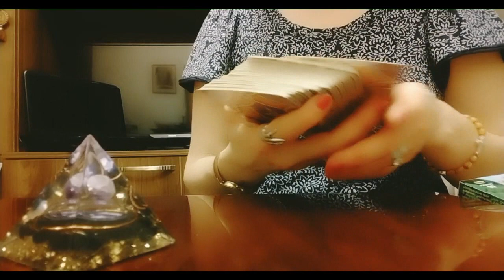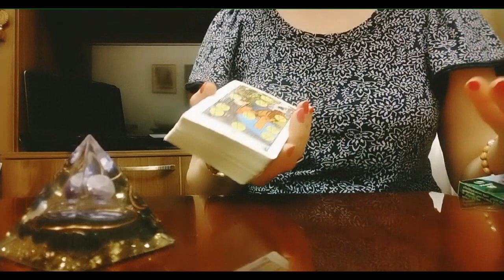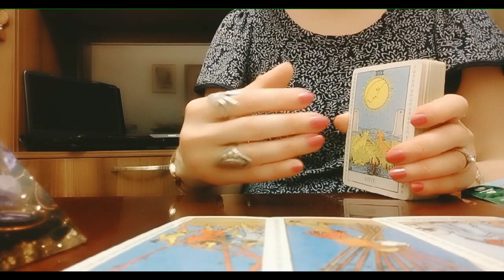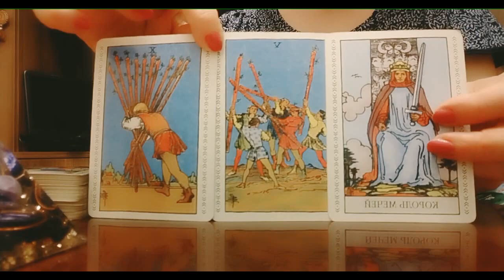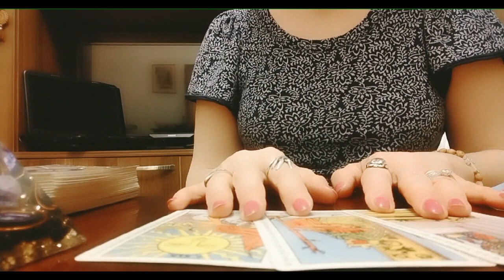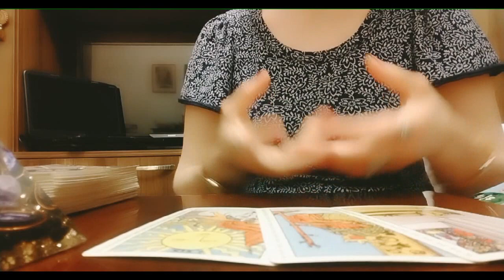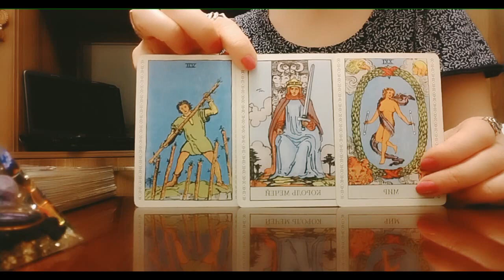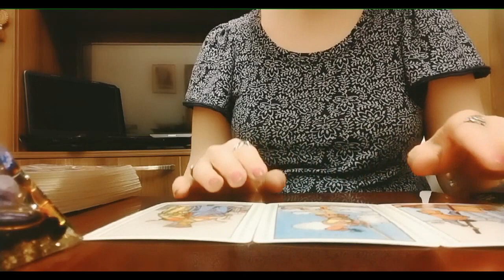როგორ ხედავს ტარო მოსალოდნელ მიწიძვრებს და მეწყერებს საქართველოში მიმდინარე წელს?🌈🌎🌿✨✨🌟